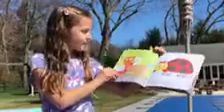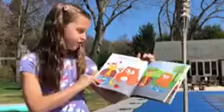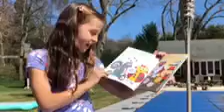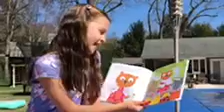Guest reader... Ava